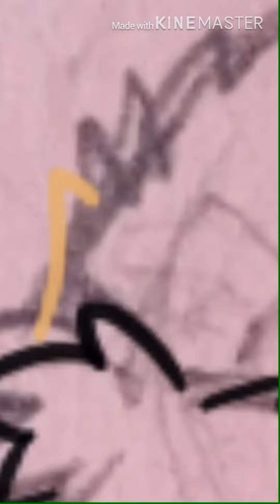For waffle cone nom nom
Thank you for all the support waf! You’ve been nothing but amazing this entire time, and I look forward to the future ahead of us all